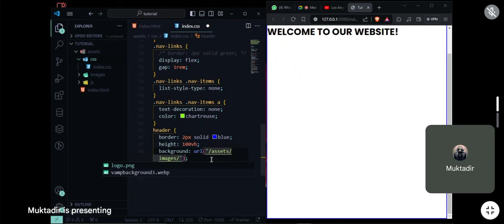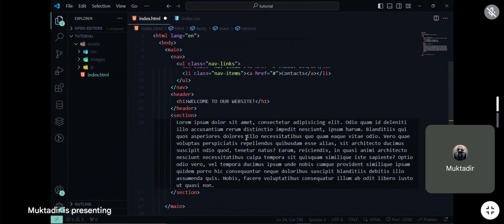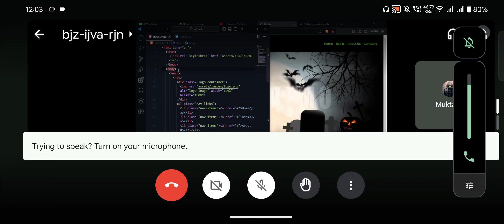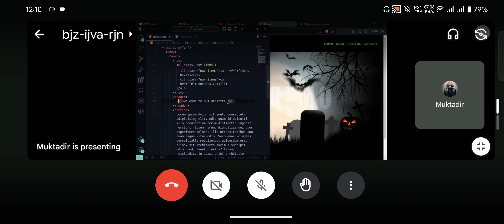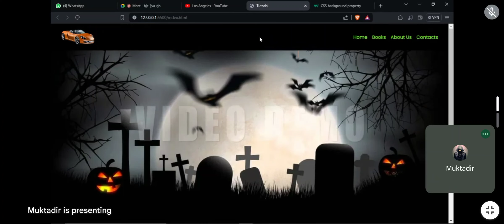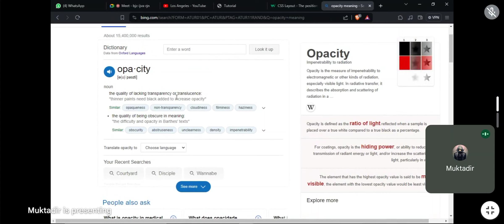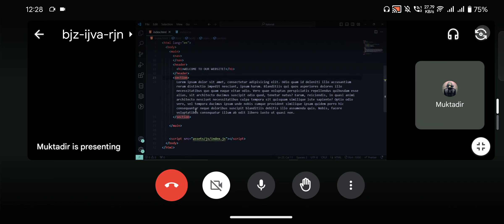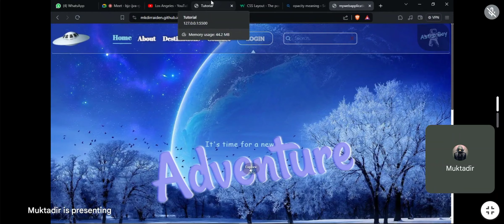12/03/24 HTMl , CSS Class By SENDEI MUKTADIR SIR 😁